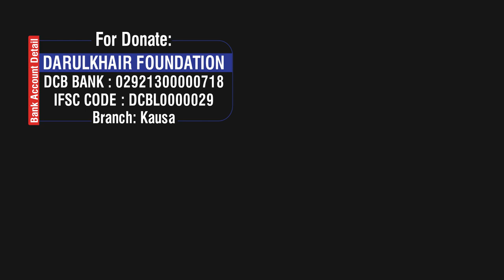Banda Apne Saath Kya Lekar Jaane Wala Hai By Shaikh Shamim Ahmed Abdul Haleem Madani